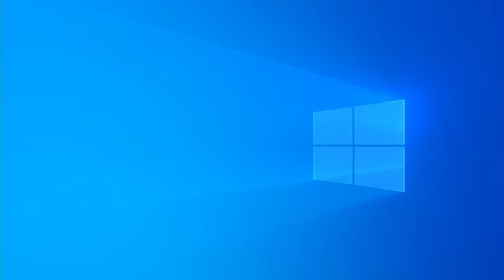რა შეცვალა სანიოლმა ნაკრებში | საგოლე გადაცემა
⭕CrystalSport-ის პროექტი: "საგოლე გადაცემა"
⭕მთავარი თემა: რა შეცვალა სანიოლმა ნაკრებში
⭕სტუმარი: ბუდუ ზივზივაძე
⭕მასალის გამოყენება, CrystalSport-თან შეუთანხმებლად, აკრძალულია